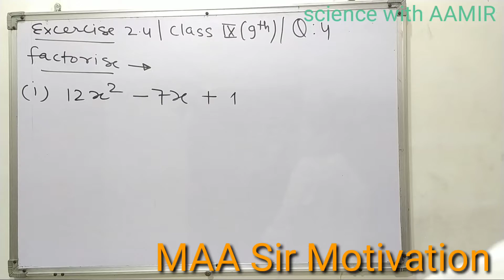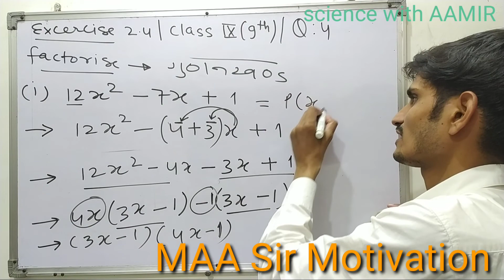polynomials class 9 Ex 2.4 Q 4 part 1